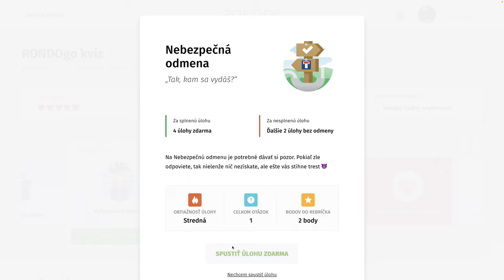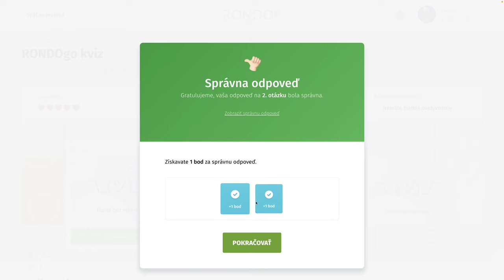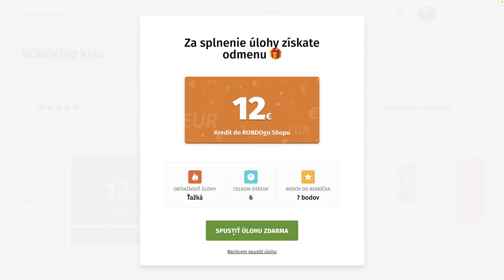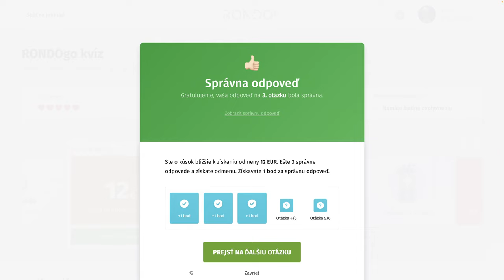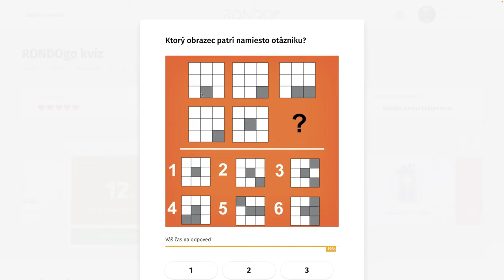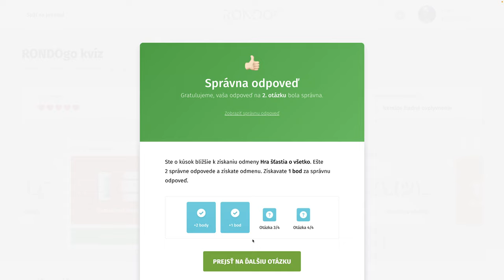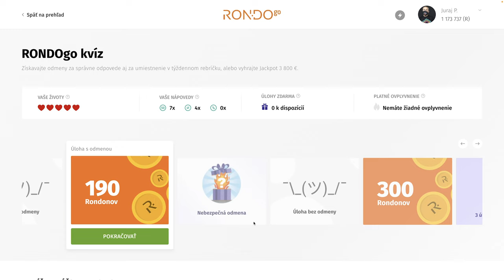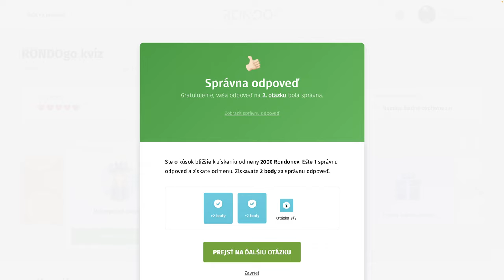RondoGO kvíz - CCXX